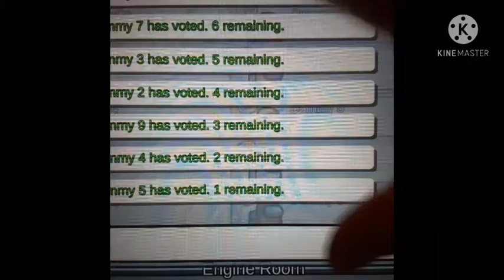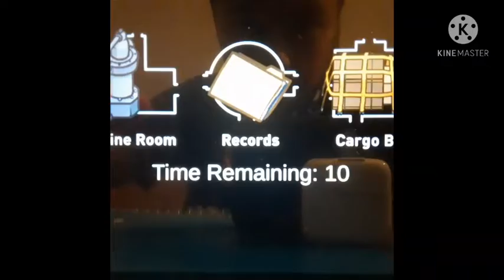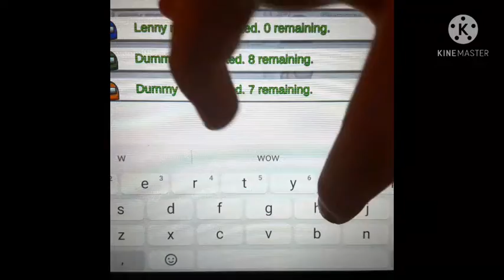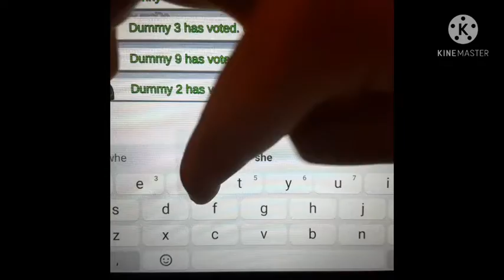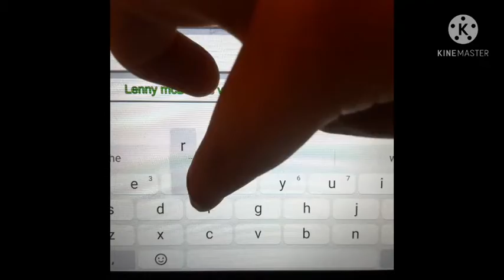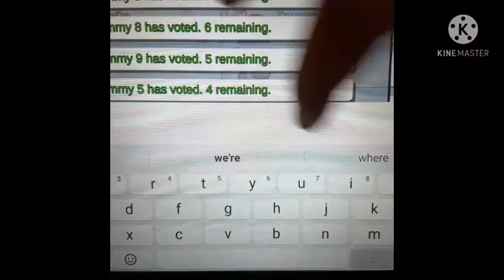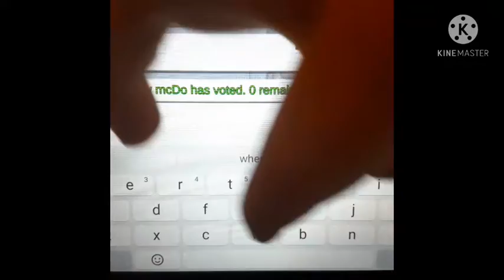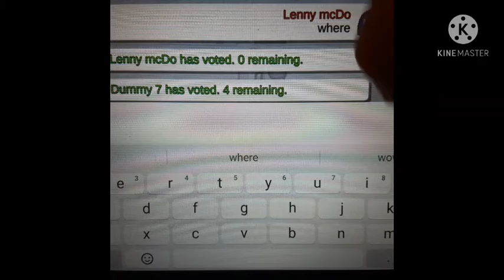3 games of AMONG US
Hey guys i finally edit my own YouTube video also i did it on android phones also make sure to subscribe to Lenny McDo also im editing YouTube video from now on also i finally put my own songs to it which video do you like on my channel comment down Below and which video from AMONG US comment down Below also do you love YouTube because i do like YouTube my favorite Youtuber is ZMDE ANIMATION i love is channel make sure go subscribe to him if you to also go subscribe to my old channel called conghui wang